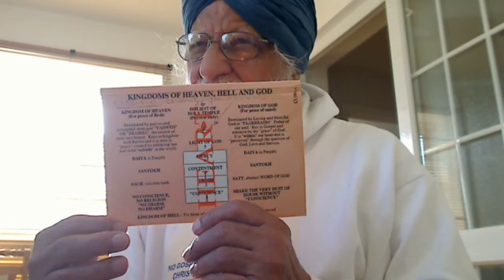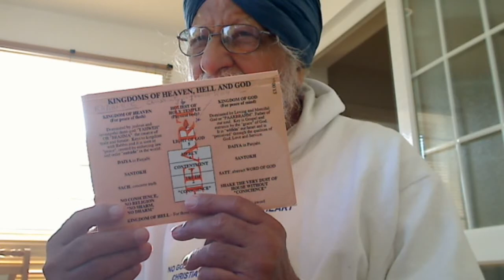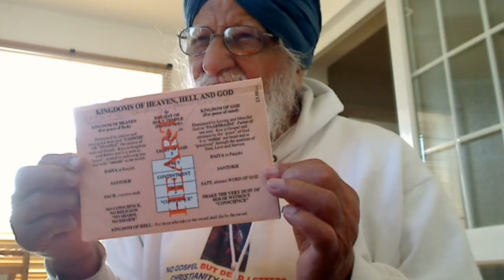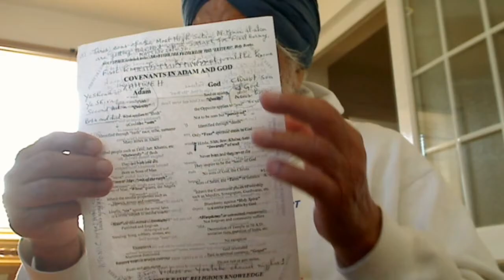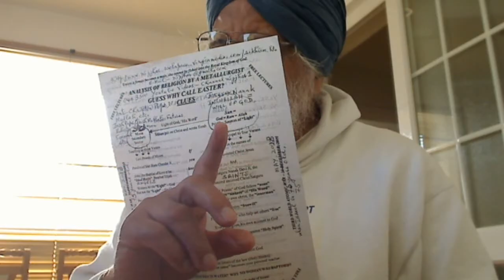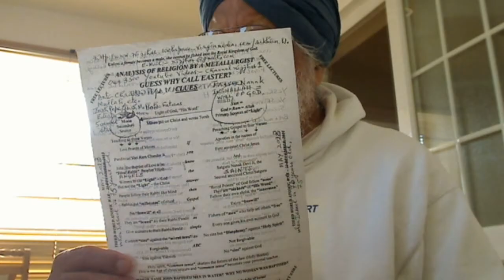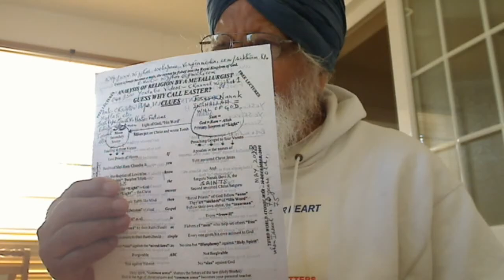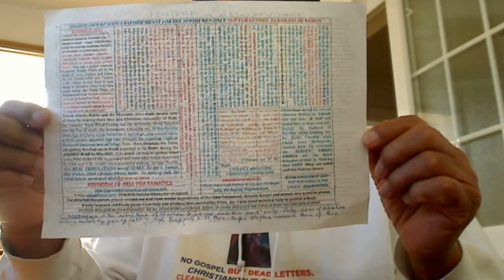Matt13v52How to be an Ideal Priest of the Moral Laws like John, the Baptist, Moses, Ram Chander, etc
How to be an Ideal Priest of the Moral Laws like John, the Baptist, Moses, Ram Chander, etc.?
Jesus had twice-born Labouring Solitary Brethren called “Talmidim or Sikhs” and not the once-born natural disciples of the crook Rabbis who disciplined them through the moral laws of Moses. These Disciples did what their Rabbis told them to do. Thus, Saul being the Disciple of Rabbi Gamaliel did obey him obediently and persecuted the Labourers of Jesus but in his own heart or sub-conscience, he was not happy. For the Disciples doing what their Rabbis tell them to do, they are called spiritually blind with no Freedom or Freewill. Thus, the substitutes “Disciple and Lord” are the corruptions by the Messianic Jews to set up the same Temple system from the yoke of which Jesus set us FREE by giving his own life as the Lamb of God. Or these robed hireling Dog-Collared Priests in the Churches of Mammon have fulfilled Matt. 12v43-45 making the situation worse than before the arrival of Jesus, the First anointed Christ of our Supernatural Father Elohim, Allah, Parbrahm, etc.:
Holy Gospel of our Supernatural Father Elohim, Allah, Parbrahm, etc., delivered First by Jesus, the First Anointed Christ = Satguru of the highest living God Elohim that dwells within our Temple of God called Harmandir or “Emmanuel”. He was the First Anointed Light from our Father and Satguru = Christ Nanak, the Second Anointed Greatest of all the Christs because he had to confront the Kings and Emperors of Darkness of Khatri tribal people (less than one per cent Khatris adopted Sikhism against Jatts = Samaritans 70%) against the people of Judah tribe, the Princes of Darkness. Nanak came in 1469 and Preached the Gospel to Perfection through Five more Lights for 150 years. Still, the Darkness created by Satanic Khatris turned Mullahs couldn’t be comprehended. Then, our Father Himself came in the name of Royal King = Sache Patshah Gobind Rai Ji with His Consort, Shakti, “Holy Spirit” in the name of “Maha or Sahib Devan”, the very living Holy Spirit against the mythological Devis or Shaktis of Brahma, Vishnu and Mahesh. He organised the last two Panths of Khalsas and Nirmallae Santan to sort out the stubborn sons of Satan with sword power and by Preaching the Gospel from Akal Takht, the Seat of Nirmallae Santan respectively.
Scriptures, they are “old wines” or “milk for the babies”. This is the Jewish leaven which Jesus forbade.
True Story.
Solitary Royal Priests.